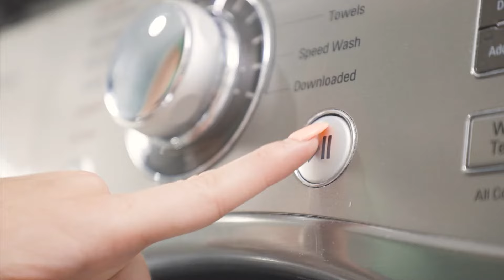Natural Laundry Unscented | AspenClean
Elevate your laundry game with AspenClean Unscented Laundry Detergent, a toxin-free powerhouse! Proudly EWG VERIFIED™️, our detergent is a beacon of safety and transparency. Embrace a chemical-free home with AspenClean – where clean clothes and health unite!

Enjoy a cleaner, greener home with AspenClean!

About AspenClean:

AspenClean is a family-owned company that values care and concern for its customers. For 20 years, we have dedicated ourselves to creating cleaning products that prioritize the safety and well-being of your entire family, including your pets. Our products are formulated to be a safe and eco-friendly alternative to traditional chemical-based cleaning products.

Furthermore, our house cleaning services clean with our natural products, and we keep working on making the planet healthier.